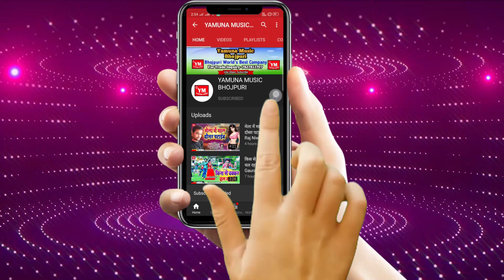टूटता हमरो बदन - Rohit Rangila का ऐसा गाना जिसे सुनके आप नाच उठेंगे -Superhit Bhojpuri New Song 2021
Album: Tutata Hamro Badan
Singer: Rohit Rangila
Lyrics: Rohit Rangila
Recording: Maa Vaishno Studio Delhi
Lable:Yamuna Music